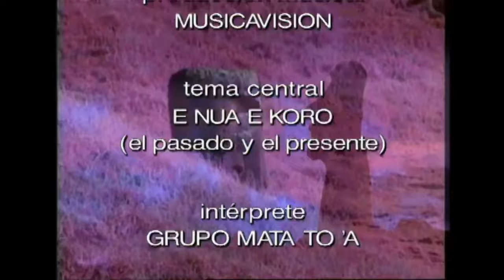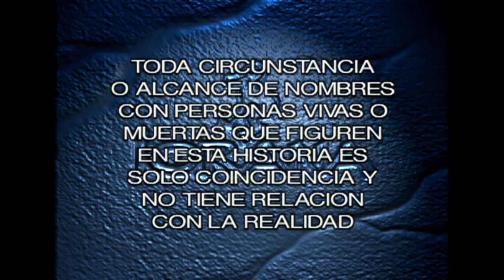La noticia | Iorana - T1E45